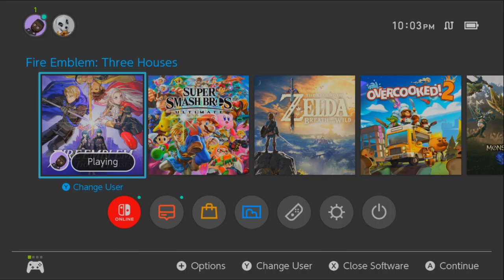The Box: Separation of Church and Responsibility Edition | Fire Emblem: Three Houses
Game: Fire Emblem: Three Houses  - Black Eagles / Crimson Flower